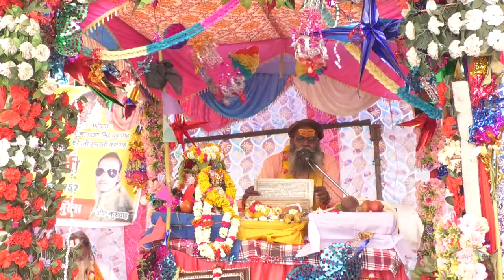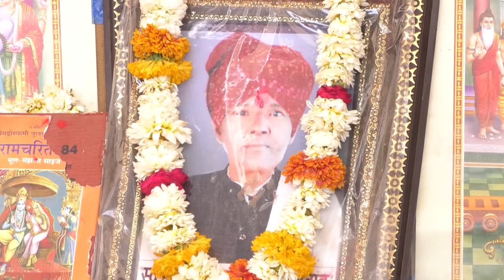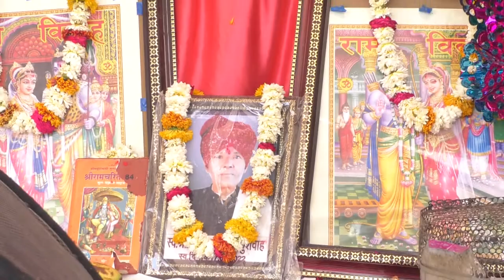श्रीमद भागवत कथा ज्ञान यज्ञ हड़बासी पंचा का पुरा जिला मुरेना दिनाक 03 अप्रैल से 10 अप्रैल तक भाग 25